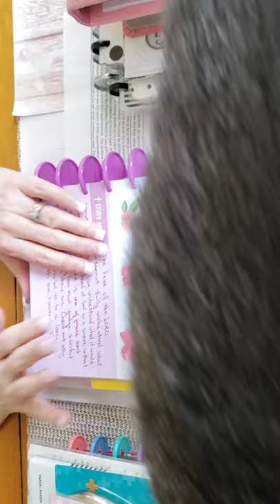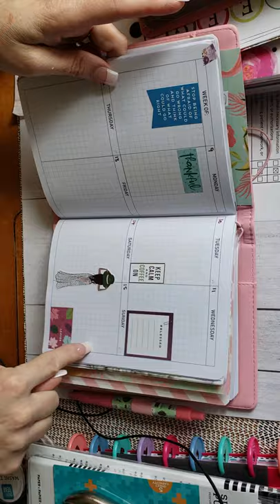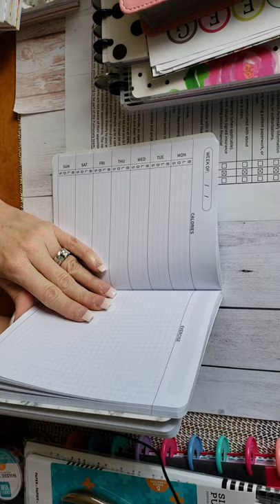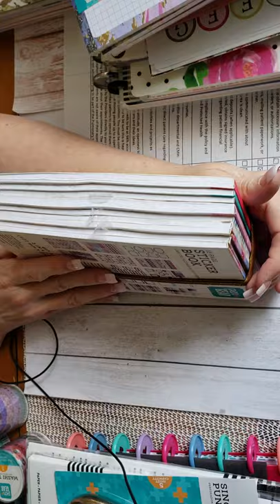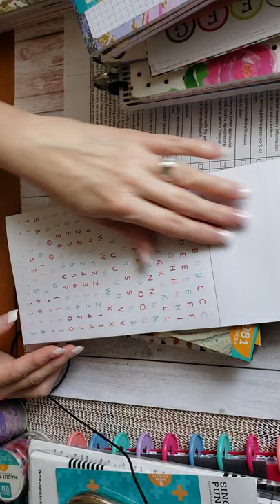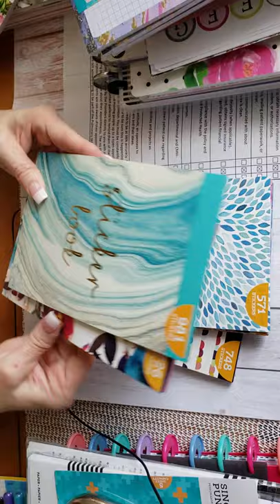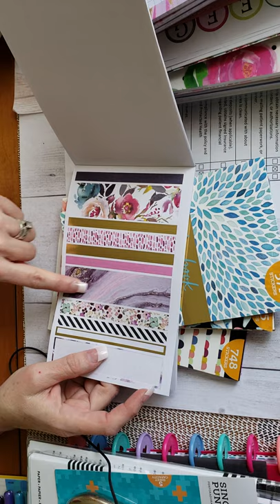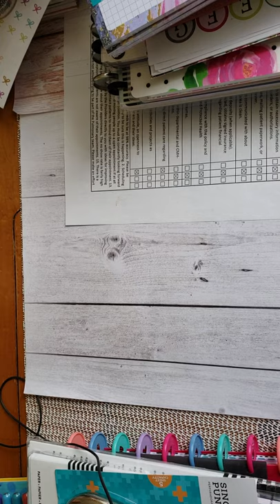Pen + Gear planner haul, plus a devotional on fea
Hi ladies, I'm sorry the video is angled wrong. Trying new things and this did not work. Lol. Let me know if you would like me to show the hail more... TiltedTierraDesign.